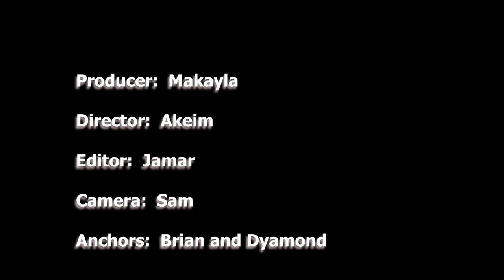Beaufort High Morning News Apr 3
The Beaufort High School Morning News for Monday, April 3, 2023.